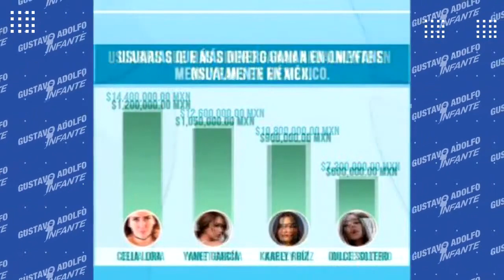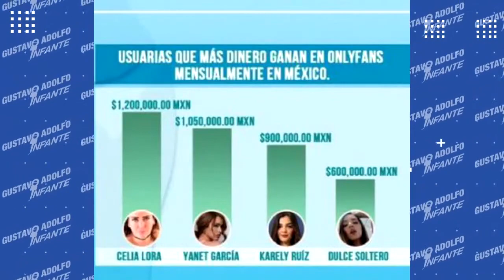¡Los FAMOSOS mejor PAGADOS en OnlyFans!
¡FernandoCarrillo se une a OnlyFans! ¿Cuánto ganan los famosos en dicha plataforma para adultos?